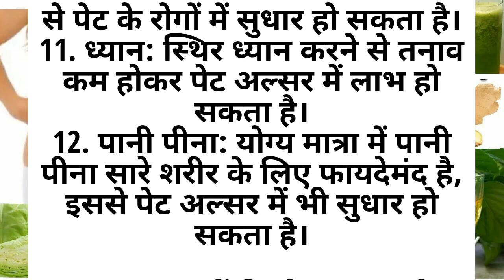12Natural remedy to cure stomach ulcer fast 😱/पेट अल्सर को ठीक करने के लिए प्राकृतिक उपचार 12 बिंदुू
12Natural remedy to cure stomach ulपेट अल्सर को ठीक करने के लिए प्राकृतिक उपचार - 12 बिंदुू

Title: पेट अल्सर को ठीक करने के लिए प्राकृतिक उपचार - 12 बिंदु

1. आलूवेरा: आलूवेरा का रस पीने से पेट अल्सर में आराम मिल सकता है।
2. नारियल पानी: नारियल पानी पेट की सूजन को कम करने में मदद कर सकता है।
3. सोंठ: सोंठ का पाउडर पानी के साथ सेवन करें, यह पेट अल्सर को ठीक करने में मदद करता है।
4. शहद: गुणगुणे पानी में शहद मिलाकर पीने से आराम मिल सकता है।
5. गीला धनिया: धनिया का पेस्ट बनाकर पेट पर लगाने से राहत मिल सकती है।
6. जैविक खाद्य: जैविक और स्वास्थ्य आहार खाना पेट अल्सर को ठीक करने में मदद कर सकता है।
7. सौंफ: सौंफ के बीज खाने से पेट की समस्याओं में सुधार हो सकती है।
8. बेल पत्ती: बेल की पत्ती का आधा गिलास पीने से पेट अल्सर में लाभ हो सकता है।
9. त्रिफला चूर्ण: त्रिफला चूर्ण दिन में दो बार खाने से पेट स्वस्थ रह सकता है।
10. योग: योगासनों का प्रैक्टिस करने से पेट के रोगों में सुधार हो सकता है।
11. ध्यान: स्थिर ध्यान करने से तनाव कम होकर पेट अल्सर में लाभ हो सकता है।
12. पानी पीना: योग्य मात्रा में पानी पीना सारे शरीर के लिए फायदेमंद है, इससे पेट अल्सर में भी सुधार हो सकता है।

कृपया ध्यान दें कि पेट अल्सर के इलाज के लिए डॉक्टर की सलाह भी लेनी चाहिए।